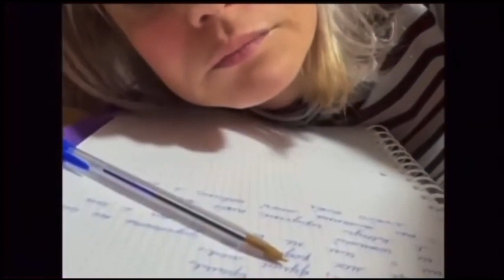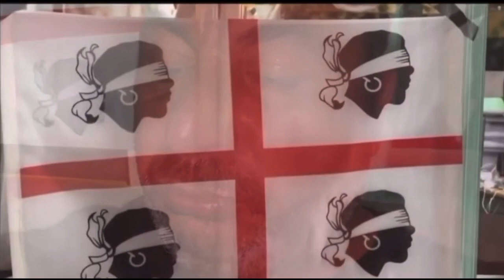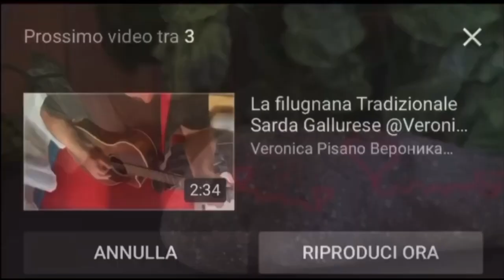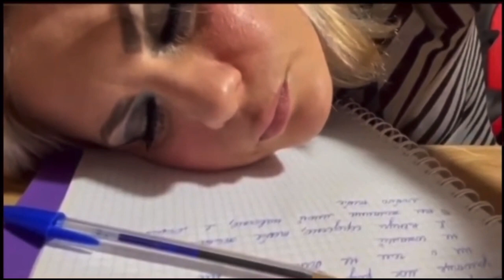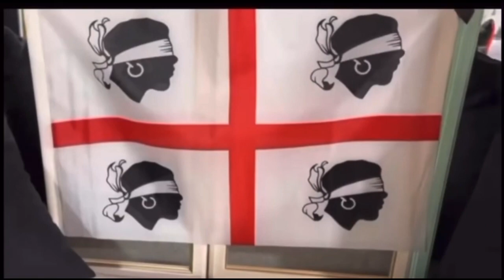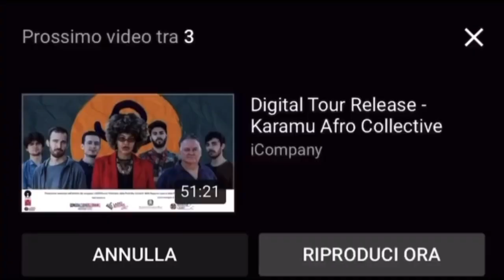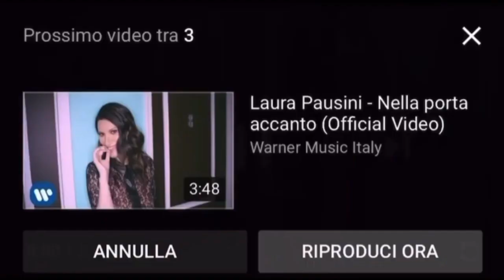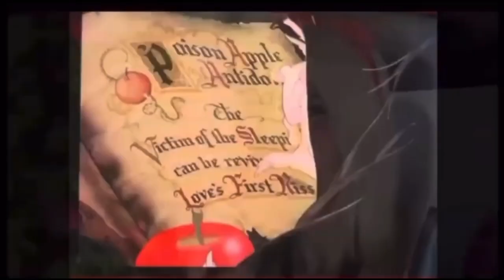Racconta Musica Sarda